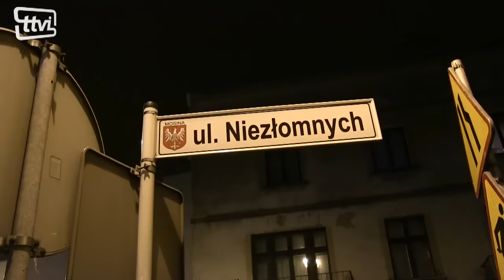Mosina bez wody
Dziś (25 stycznia) mieszkańcy ulicy Niezłomnych i mosińskiego rynku od godzin popołudniowych pozbawieni są  wody w kranach. Przyczyną tego jest awaria rury na ulicy Niezłomnych. Na rynek został podstawiony beczkowóz z wodą pitną. Mieszkańcy wykupują jednak wodę butelkowaną w okolicznych sklepach. Na miejscu pojawił się ciężki sprzęt. Pracownicy wodociągów, pracują nad usunięciem awarii. Woda w kranach ma się pojawić po północy.